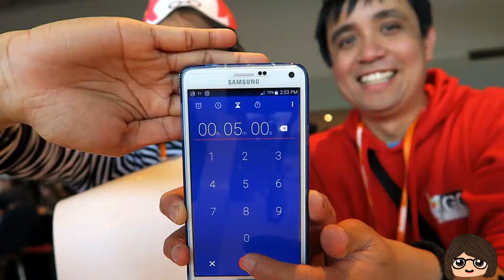DIY Challenge Paper Hat (SMASH 2016 Craft table activity)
For this week, I decided not to do my usual diy but post my first DIY challenge video featuring my boyfriend. We went to SMASH 2016 in Sydney and while we were there, we tried doing the activity in the craft table.

I'm giving you a bit of Life's spice and bitterness with sugarcoats...

SMASH 2016/ SMASH Sydney/ SCH DIY/ Sugarcoatshannah